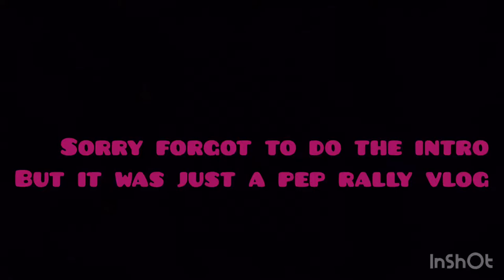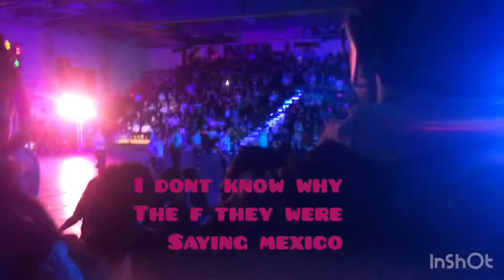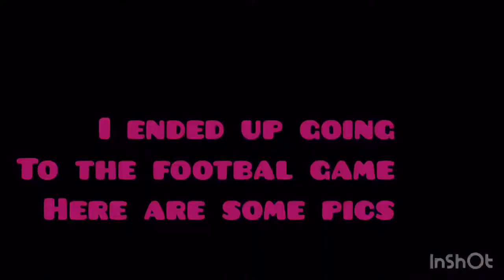Pep rally vlog ❤️